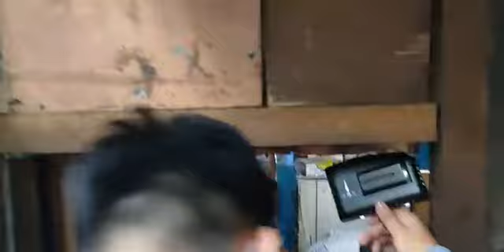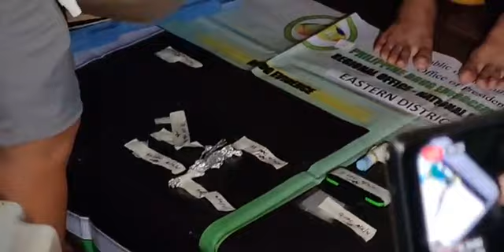LIVE 🔴 Anim na Katao arestado sa Dr*g Buy-Bust Operation ng PDEA sa Villatec Brgy Palatiw Pasig